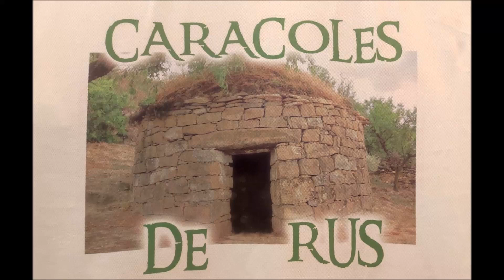Ruta inclusiva de caracoles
Vídeo sobre la ruta de Caracoles de piedra seca de Rus (Jaén) ayer 22-06-24. Hemos conjugado senderismo, patrimonio, inclusión y gastronomìa. Dar las gracias al Excmo. Ayuntamiento de Rus, las Asociaciones ruseñas que han colaborado ofreciéndonos la desgutacion de comidas típicas del pueblo,  profesoras y alumnado de Rustureo, amig@s y visitantes que nos han acompañado y en especial a Zancadas sobre Ruedas, una asociación de personas voluntarias que están haciendo una labor admirable.